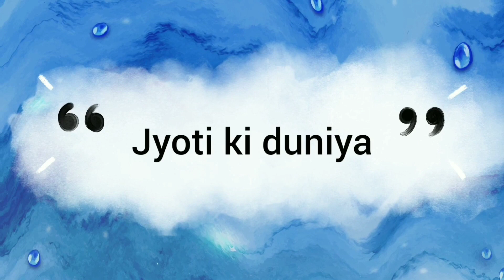best friend selfie pose🦋bff forever❣️ sister selfie pose ideas💞 dp for whatshapp🌼 insta dp#dpz#yt